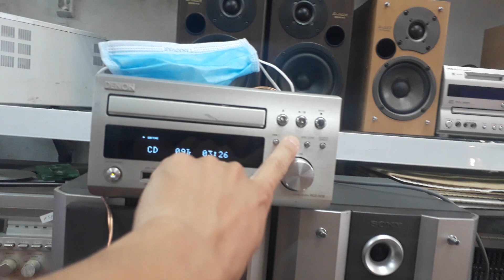Tét Loa Sony CLX20 cho anh khách ở kiên giang. chi tiết lh 0966.594.581